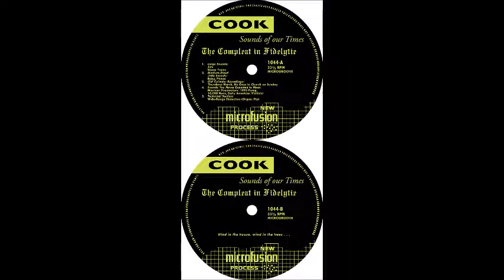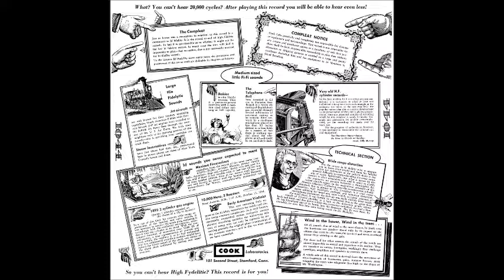Cook Laboratories - The Compleat In Fidelytie - 1956 - Full Album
Cook ‎– 1044
Series: Sounds Of Our Time

A collection of sound effects and noises. "Microfusion" recording and mastering process.
LP pressed on heavy translucent vinyl. There are reported color variations for this LP including dark purple and reddish brown.

A1 Large Sounds: Jets, Steam Trains
A2 Medium-Sized Little Sounds: Baby, Phone
A3 Old Cylinder Recordings: Thunder March, He Goes To Church On Sunday
A4 Sounds You Never Expected To Meet: Mexican Firecrackers, 1893 Pump, 10,000 Hens, Early American Violinist
A5 Technical Section: Wide Range Distortion (Organ, Fly)
B1 Wind In The House, Wind In The Trees...

Thanks Fuji Puzzle Box! ;-)